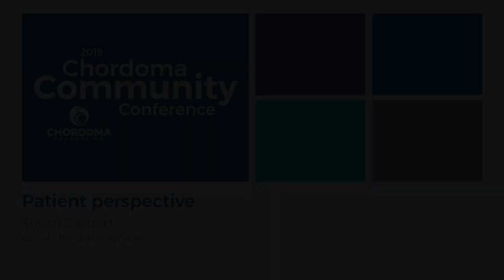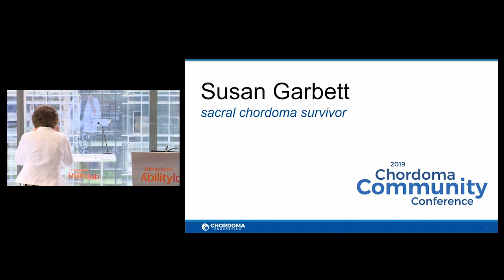Patient perspective: 2019 Chordoma Community Conference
Susan Garbett, a sacral chordoma survivor, shared her experiences with chordoma at the 2019 Chordoma Community Conference at Northwestern Medicine in Chicago.